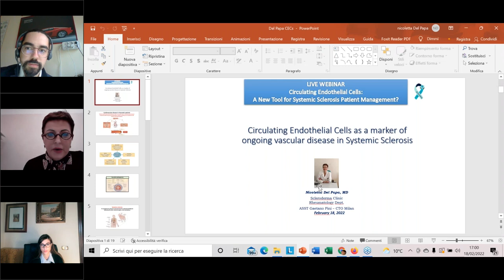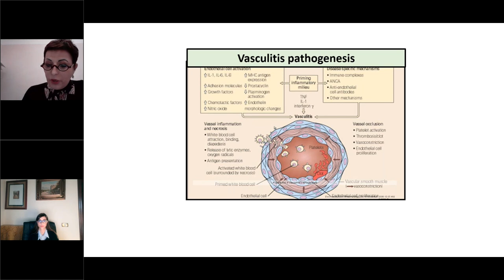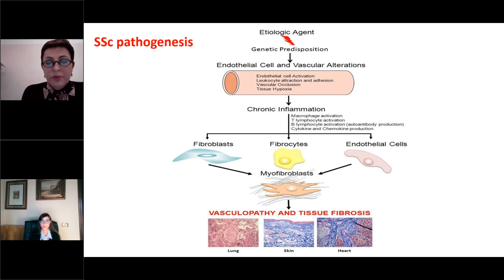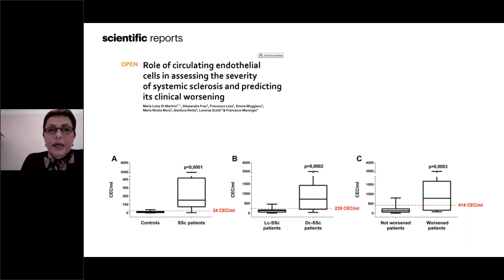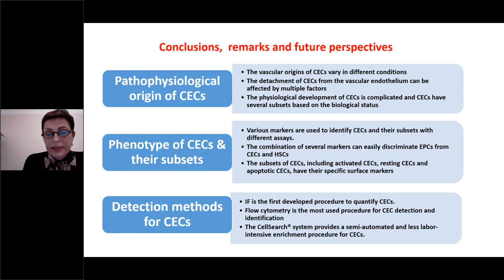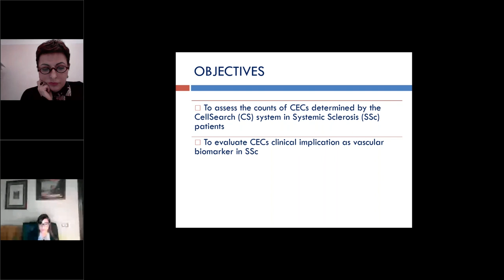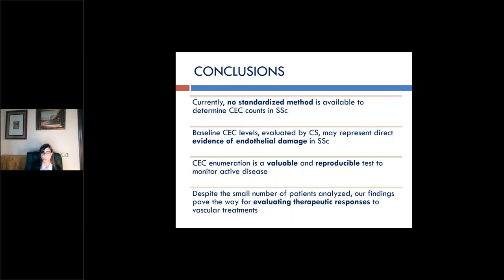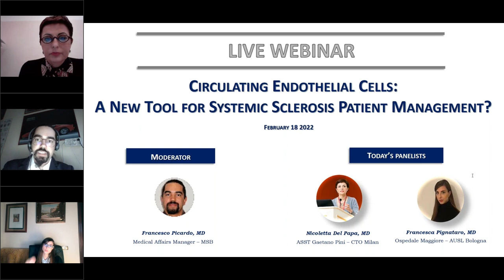Webinar: Circulating Endothelial Cells A New Tool for Systemic Sclerosis Patient Management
Systemic Sclerosis represents a major challenge for patients and their healthcare providers, with the related vascular injury and resulting fibrosis leading to serious complications. In this pilot study using the CELLSEARCH® Circulating Endothelial Cell (CEC) assay to assess the clinical implications of CEC counts, there is not only a ten-fold increase in the number of these cells in systemic sclerosis patients compared to healthy volunteers, but also a significant correlation of CEC numbers with digital ulcers and active disease.

In this presentation by Nicoletta Del Papa, M.D., Ph.D. (ASST Gaetano Pini-CTO) and Francesca Pignataro, M.D. (AUSL Bologna), they will discuss their novel research in enumerating CECs from peripheral blood, and how it may provide new and valuable information on systemic sclerosis.

For Research Use Only. Not for use in diagnostic procedures. The performance characteristics and safety and effectiveness have not been established and are not cleared or approved by the FDA.